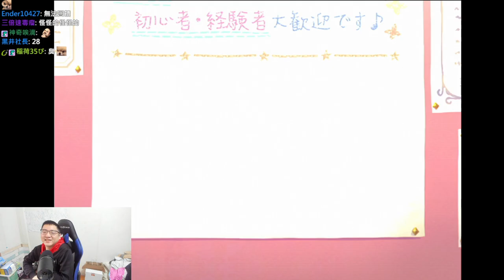【聶寶】公主連結 日版FES小小甜心開抽 三人奇蹟同時出貨